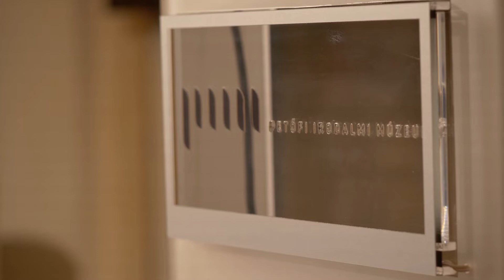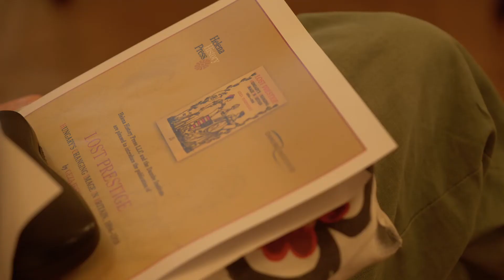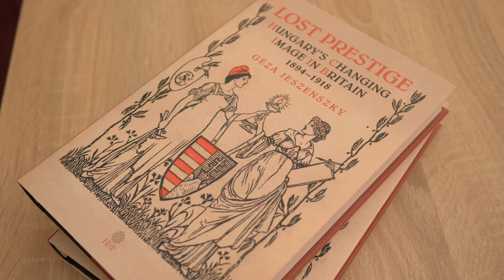Book Launch - Géza Jeszenszky: Lost Prestige: Hungary’s Changing Image in Britain 1894—1918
Könyvbemutató, kerekasztal-beszélgetés, vita:

Hogyan változott meg a Magyarországról alkotott kép Nagy-Britanniában 1890 és a háború kitörése közti időszakban? - vizsgálja a kérdést Jeszenszky Géza Lost Prestige: Hungary's Changing Image in Britain 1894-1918 című könyvében.

A Danube Institute videósorozatának legújabb részében az író, Jeszenszky Géza beszélget könyvéről és az abban felhozott gondolatokról Beretzky Ágnes történésszel és a Károli Gáspár Református Egyetem docensével, valamint Frank Tibor történésszel, az MTA rendes tagjával és az ELTE professor emeritusával.
A beszélgetést moderálta John O'Sullivan, a Danube Institute elnöke.

Danube Institute

Book launch, discussion and debate:

How did the image of Hungary change in Britain between the 1890's and the outbrake of the war? - asks Géza Jeszenszky in his book titled Lost Prestige: Hungary's Changing Image in Britain 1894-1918.

In Danube Institute's newest video the author, Géza Jeszenszky discusses the topic of his book with Ágnes Beretzky, historian, associate professor at Károli Gáspár University of the Reformed Church in Hungary and Tibor Frank, historian, Member of the Hungarian Academy of Sciences, professor emeritus at Eötvös Loránd University, Hungary.
The panel discussion was moderated by John O'Sullivan, President of the Danube Institute.